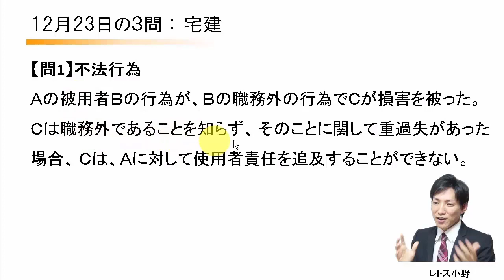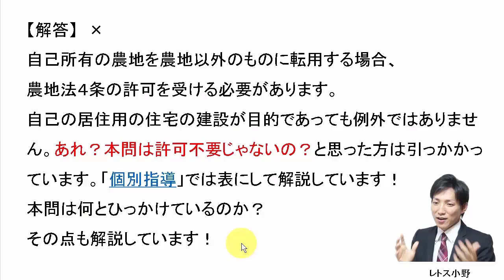【宅建過去問】12月23日の３問【レトス小野】宅建過去問解説